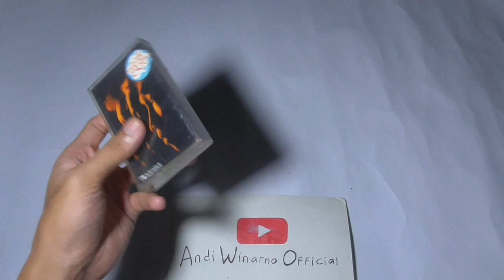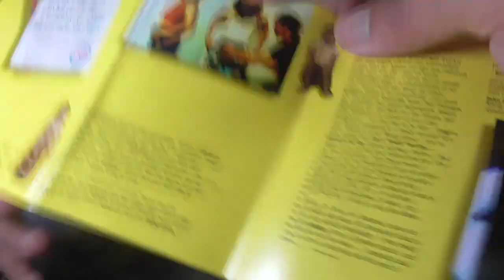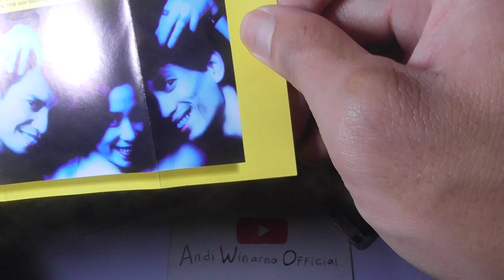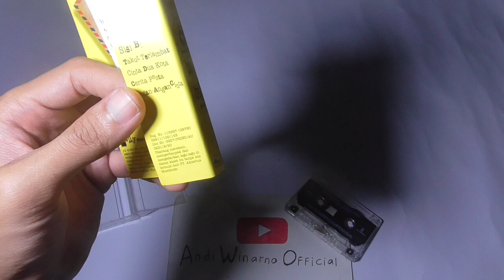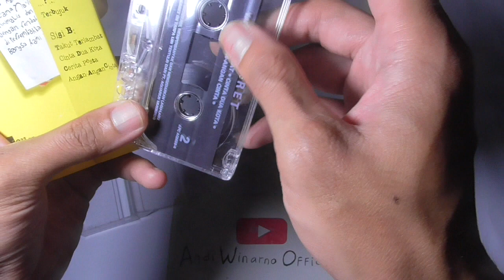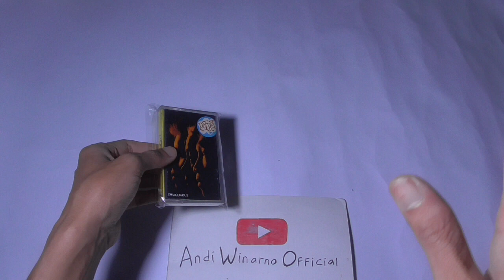kangen dengan band POTRET Melly Goeslaw? review kaset Potret (rilis tahun 1995) lagu hits terbujuk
Potret merupakan sebuah grup band musik asal Indonesia yang berdomisli di Jakarta. Grup musik ini dibentuk pada tahun 1995. Anggotanya berjumlah 5 orang yaitu Melly Goeslaw, Anto Hoed, Aksan Sjuman, Nikita Dompas dan Merry Kasiman.

Potret, grup yang sebelumnya beranggotakan 3 orang yaitu: Melly Goeslaw (vokal), Anto Hoed (bass & gitar) dan Arie Ayunir (drum). Potret didirikan pada tahun 1995, Melly pernah mengenyam pendidikan musik di Hapmi dan Elfa Secioria. Melly juga pernah meraih berbagai prestasi di bidang musik yang antara lain: Juara III Festival Penyanyi Populer Indonesia (1989), Juara I Cipta Pesona Bintang (1992), Juara I Asia Bagus di Singapura (1992), Juara I Bintang Radio TVRI Jawa Barat (1993). Anto pernah membentuk grup band serta membantu musisi lain. Arie pernah kuliah di IKJ (Institut Kesenian Jakarta) mengambil jurusan Perkusi 1984. Arie juga pernah membentuk grup band serta membantu musisi lain.

Album pertamanya ialah Potret dirilis pada tahun 1995, genre musik di album pertamanya Pop dan semua lagu ditulis oleh Melly Goeslaw. Di album itu, Potret mengeluarkan 2 single andalan dari 8 daftar lagu yang dinyanyikan, seperti Terbujuk yang mempunyai lirik yang berani nan lugas dan Angan-Angan Cinta. Single pertama Potret sukses dan penjualan album Potret lebih dari 50.000 Kopi.

MELLY GOESLAW
ANTO HOED
ARIE AYUNIR